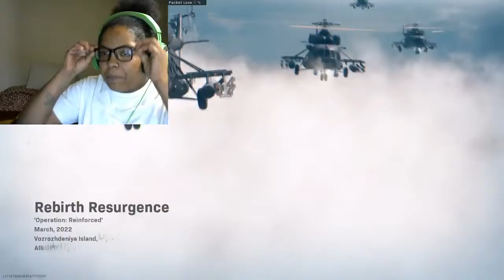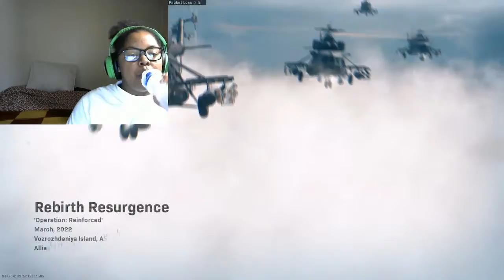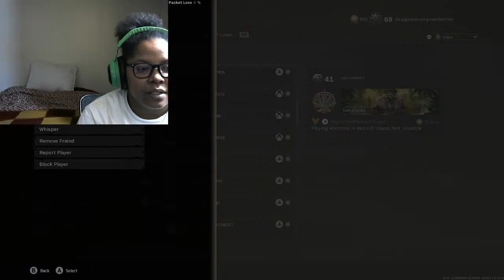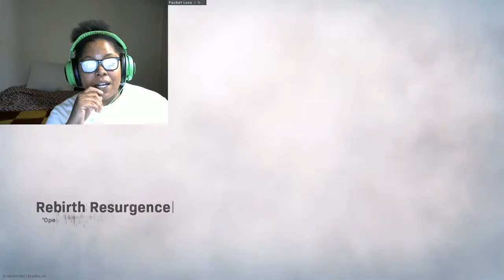YOU YEAH YOU, APPRECIATE YOU STOPPING BY AND CHILLING..